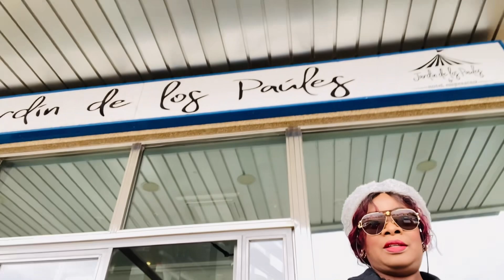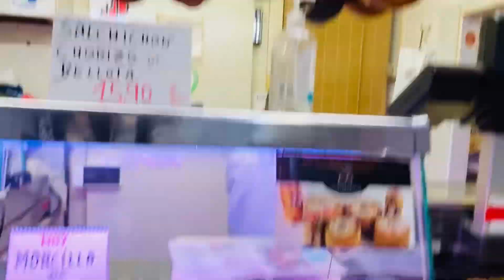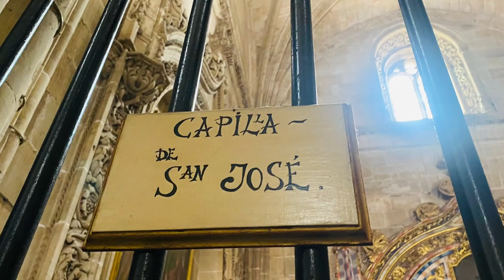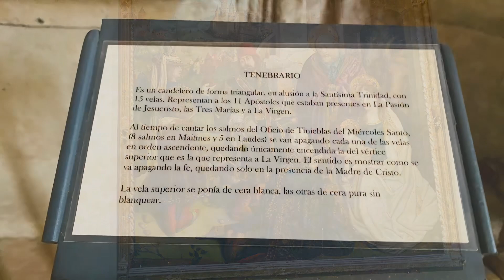Road Trip Salamanca 🇪🇸